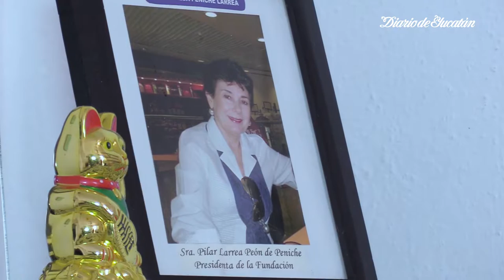Carrera Megamedia. Conoce a la asociación Elda Peniche Larrea A.C.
La asociación Elda Peniche Larrea brinda apoyo a niños con pérdida auditiva así como orientación a sus familias. Actualmente atiende a más de 30 personas entre niños y jóvenes.